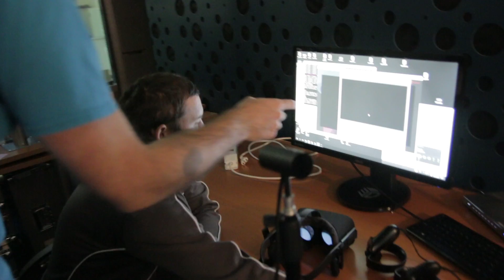New Frontier: Elastic Time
Meet Mark Boulos, director of Elastic Time, which is playing in New Frontier: Exhibition at the 2018 Sundance Film Festival.